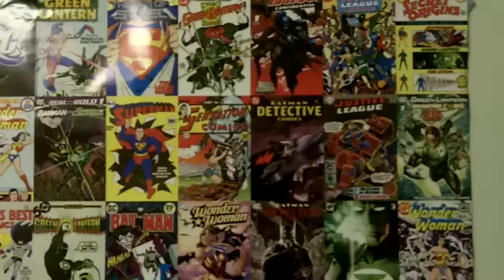Josh's favourite thing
1st year MMJ student Josh Challies tells us his favourite thing.